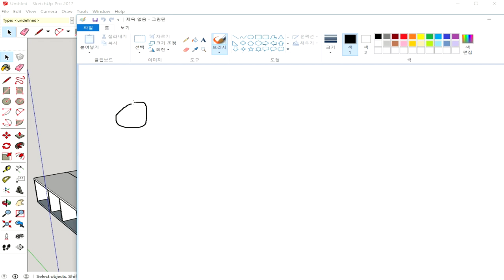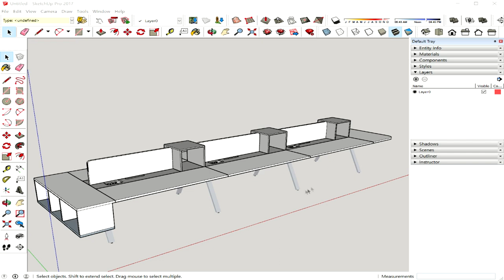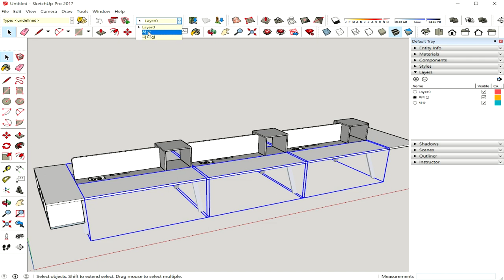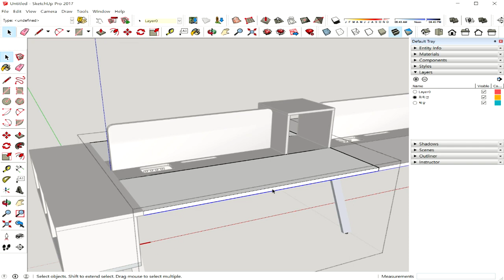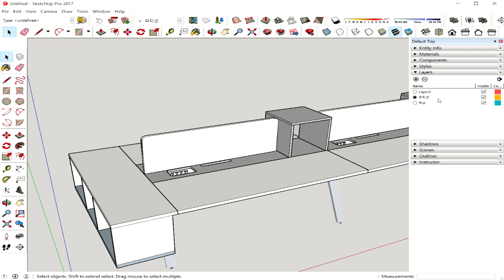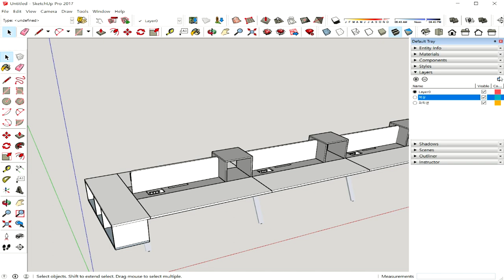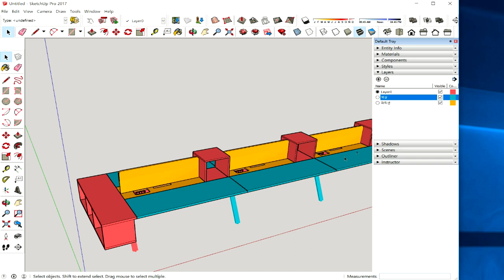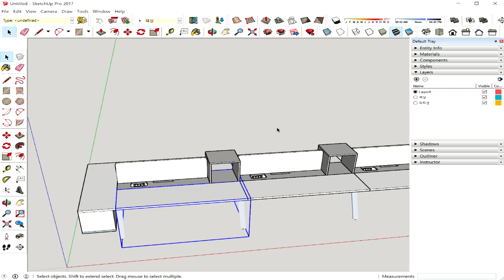new 스케치업2017 강좌 #21 레이어(Layer)